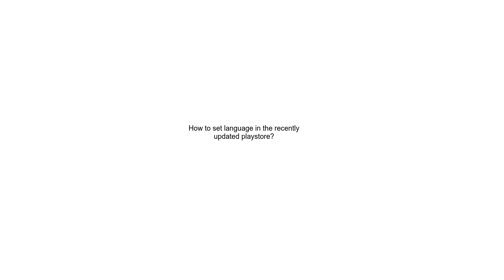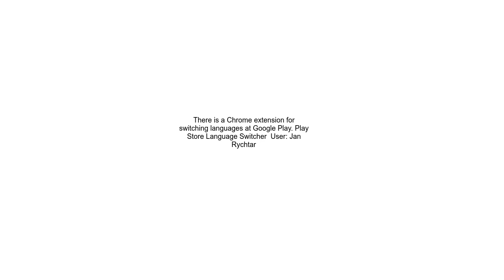How to set language in the recently updated playstore